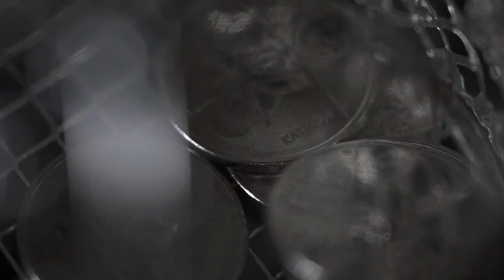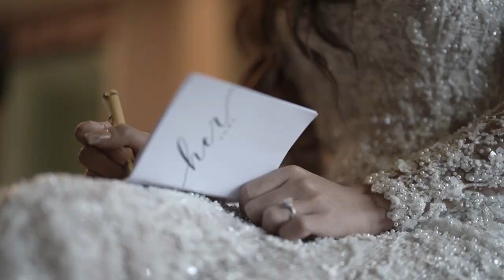Javee Mocon and Maica Palo | BAGUIO On Site Wedding Film by Nice Print Photography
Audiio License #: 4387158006